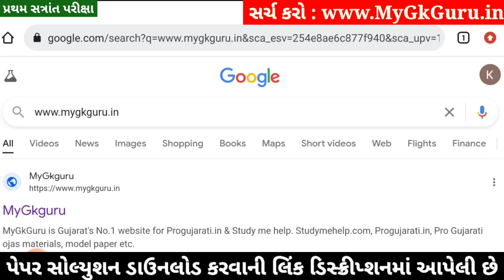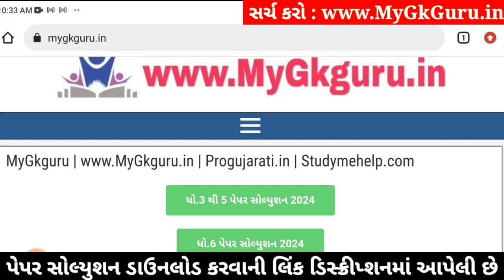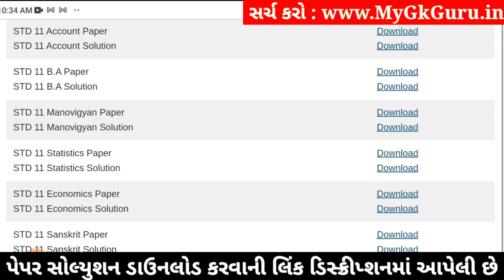Std 11 BA Paper Solution 2024 50 Marks, Std 11 BA First Exam Paper Solution 2024 October, Std 11 b.a